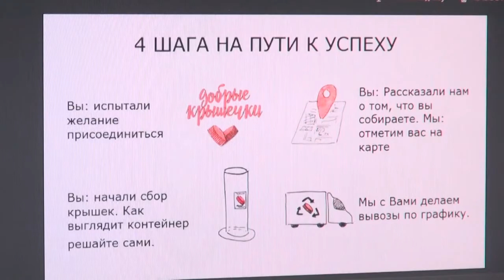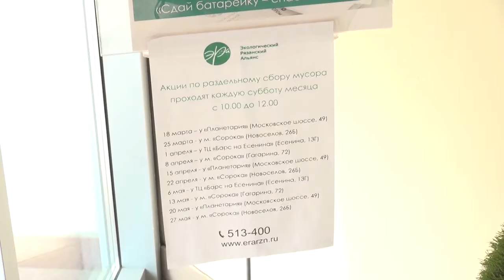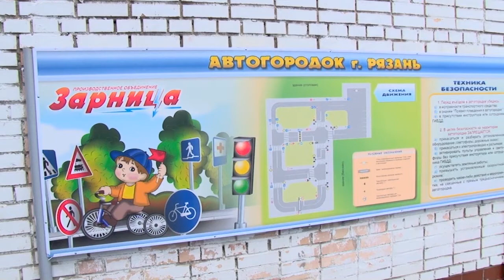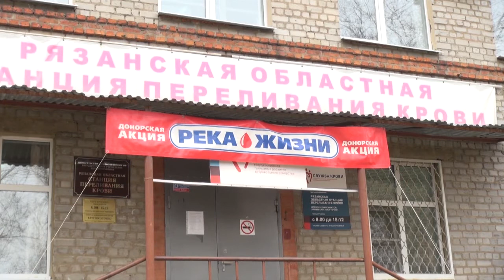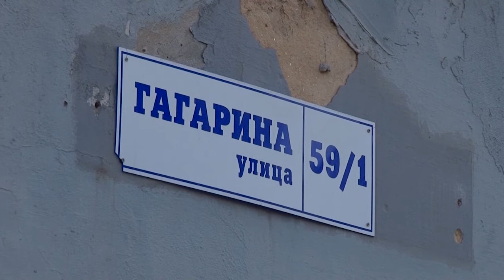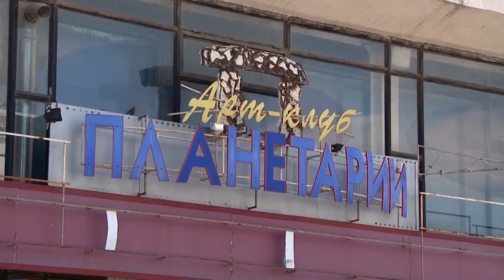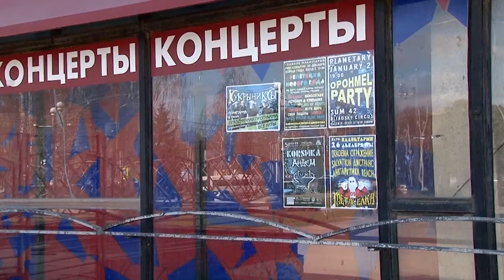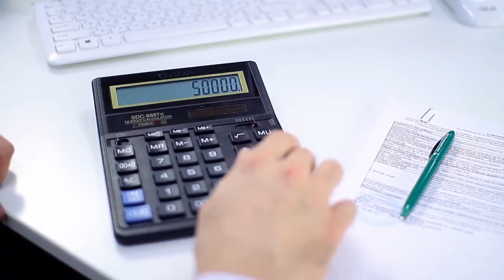День города - новости Рязани 20.04.17